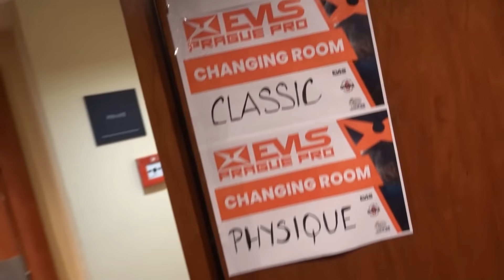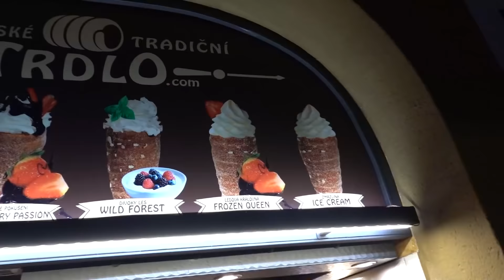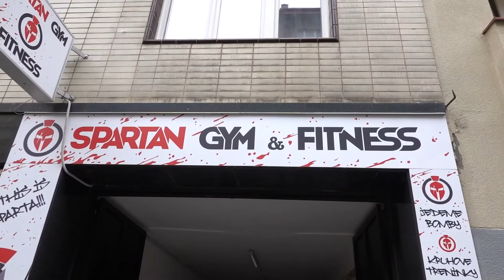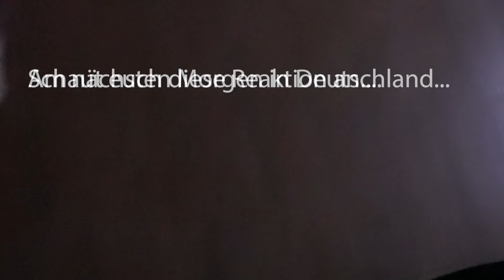Letzter Tag in Prag!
Hey Freunde!☺️
Das Letzte Video aus Prag für euch!
Hoffe das Wochenende mit der Crew hat euch gefallen!❤️🔥
Donnerstag geht es schon wieder nach Hamburg! Adolf Burkhardt, stevebenthin und flyinguwe und co sind wieder am Start! Freut euch drauf !🔥❤️

➡️➡️ Qualitäts Fleisch von PlanetMeat : Code Rico10